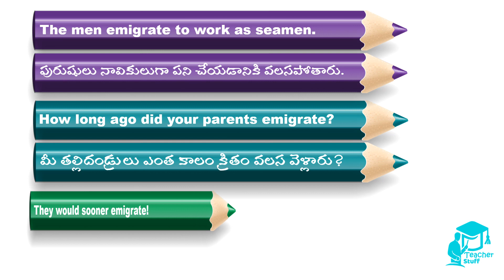Emigrate-English Learn a word-13.09.2023